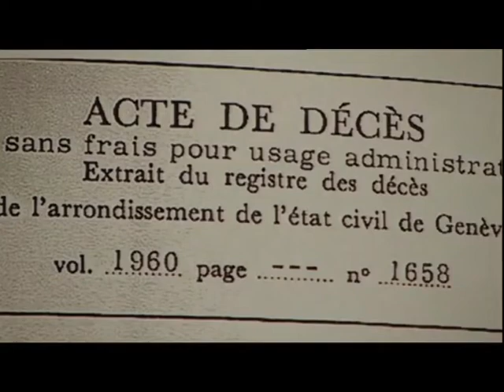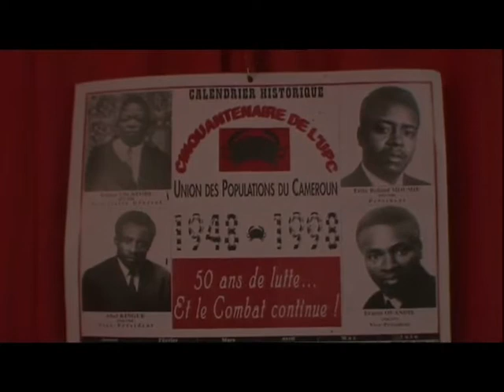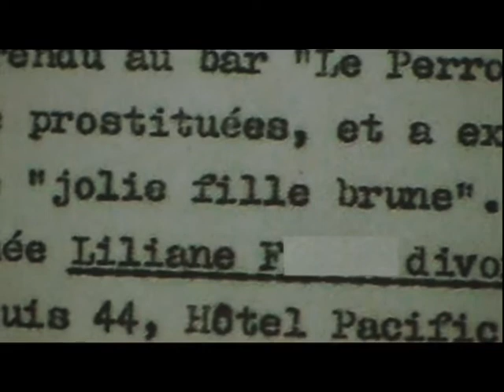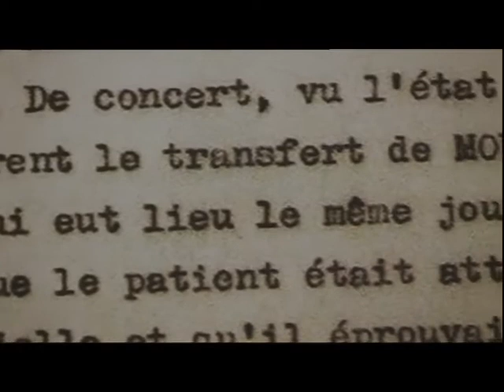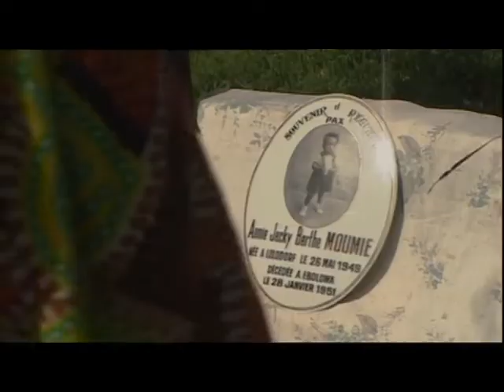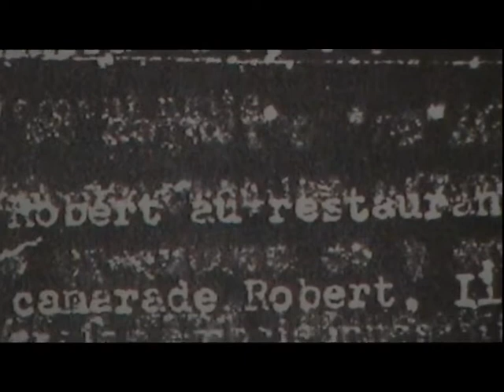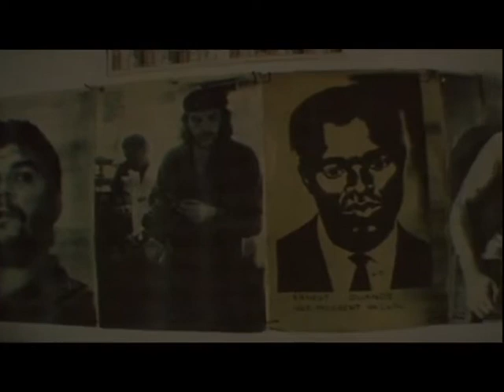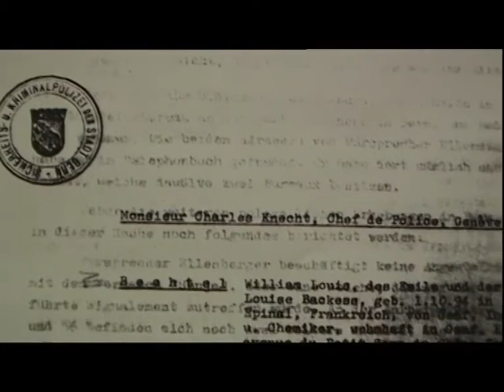The Assassination of Féix-Roland Moumié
On November 3rd, 1960, Félix Moumié, the famous independence fighter of Cameroon, also called Cameroon’s Lumumba, died in Geneva. An agent of the French secret services poisoned him. His body was transferred to Conakry, Guinea, where it was embalmed and secured in a sarcophagus. To this day, Cameroon authorities refuse to bury one of his great sons in his own country. It was a commando group of sabotage and killers of the French secret services that organized the murder of Moumié in Geneva. Swiss authorities knew the murderer, but under the pressure of France, never judged him.
The judicial inquiry ended with a dismissal of charges. France dreaded a public procedure – for fear of revelations on its dirty war in Cameroon. For the French government, Cameroon had particular strategic importance. Paris was afraid that in case of defeat against Moumié’s UPC, a left-wing movement of independence, France would not only lose Cameroon, but also other colonies in Western Africa and Central Africa. Paris was convinced that it was in Cameroon it was going to win or lose the Cold War in Africa.
During 25 years, in an attempt to “save the country of communism”, French authorities committed horrible war crimes: more than 300 000 persons were deported, tortured, and executed. Félix Moumié had to disappear and his movement had to be eliminated – at any price. 45 years later, Marthe Moumié visits the grave of her husband. She attempts to realize an old promise. On the eve of Felix Moumié’s death, she had made the pledge she would bury his body in his homeland, Cameroon. But Marthe’s visit to the Conakry cemetery takes a dramatic turn: she finds out that Moumié’s grave had been broken into, and his coffin as well as the embalmed body had disappeared.
The film looks critically at France’s dirty war in Cameroon and investigates in minute detail the evidence of Moumié’s murder and the reactions of both French and Swiss authorities. As we do so, we accompany Marthe Moumié in her attempt to learn the truth about the murder of her husband and to obtain his rehabilitation.

"Felix's tone was constantly high. Aggressive, violent, full of anger, in love with his country, hating cowards and maneuverers. Austere, hard, incorruptible. A bundle of revolutionary spirit packed into 60 kilos of muscle and bone." - Frantz Fanon, Toward the African Revolution

Victime du colonialisme français : mon mari Félix Moumié by Marthe Moumié